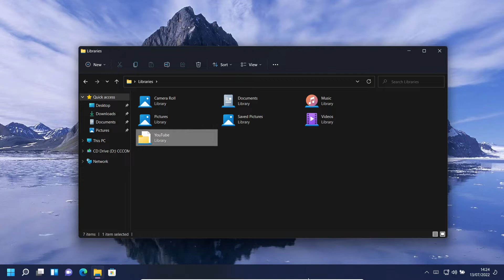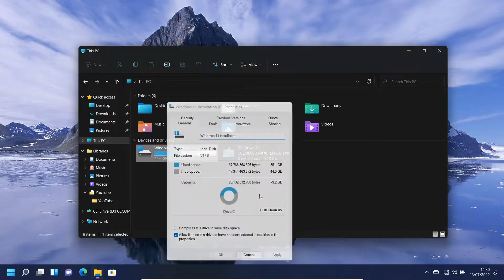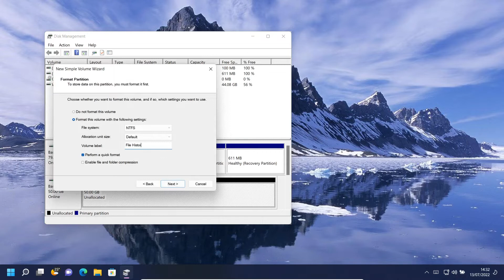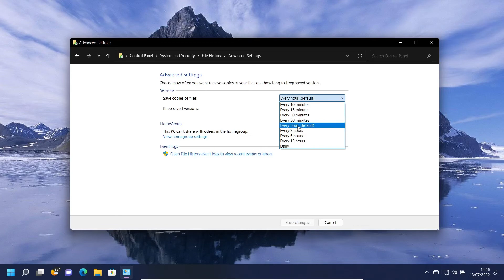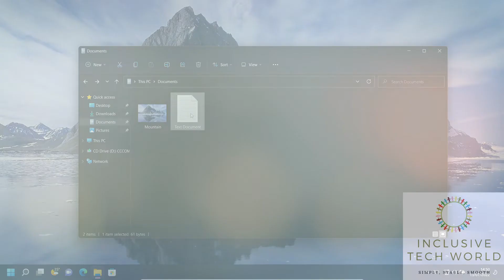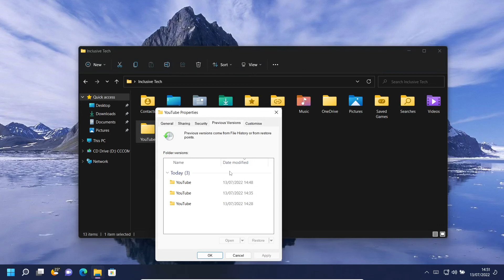How to Restore Personal Files on Windows with File History | InclusiveTechWorld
Welcome to InclusiveTechWorld, a channel full of useful tech tutorials to make your life easier, for everyone - of all abilities. Simple, stable, smooth.

In this video, I will be teaching you how to use File History - how to backup & restore your personal files (your libraries on Windows) with it.

If you would like to see the instructions first, here is a link to the PDF file

0:00 Intro
0:25 How to add libraries (so you can back up more folders)
1:06 My files before backing up
1:25 Configure your hard drive
2:56 Set up File History
3:47 How to back up
4:02 My files after backing up
4:17 How to restore files & folders
5:18 How to restore all your personal files to a previous time
5:53 Outro

The background music is called 'The Workshop! - Windows NT + 98 + XP + 10 remix' by Rever Man - you can download it

This video was made using free & open source software (OpenShot Video Editor, OBS Broadcasting Software & Inkscape).

Specs:
12GB RAM
480GB SSD + 2TB SSD (for my VM's)
Video made in 1080p 30 FPS
VM with 80GB VHD & 6GB RAM